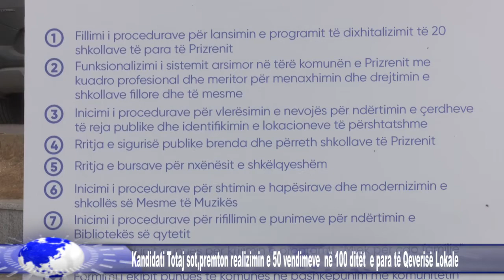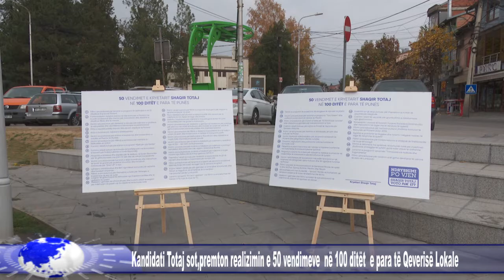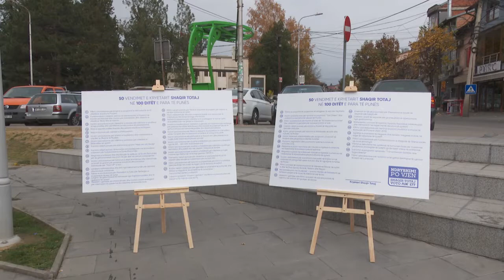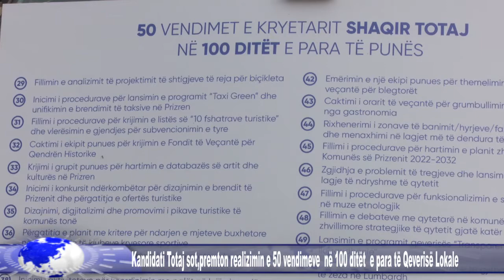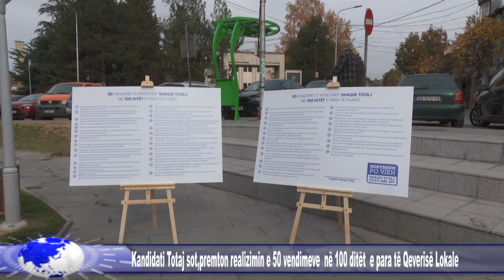Shaqir Totaj prezanton 50 vendimet e tij për Prizrenin në 100 ditët e para të qeverisjes